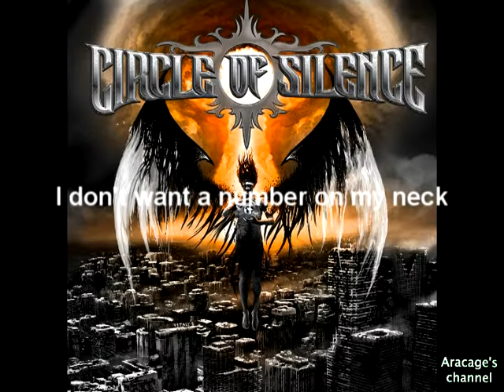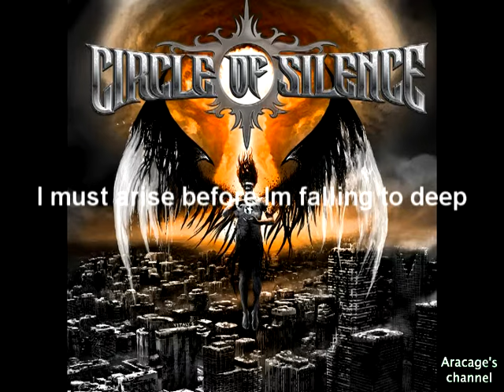Circle Of Silence - Synthetic Sleep + Lyrics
Band: Circle Of Silence, Album: The Blackened Halo, Song: Synthetic Sleep, MySpace

Lyrics:

I refuse to be the next in line
I don't want a number on my neck
A city so crule and ruthless
Where tomorrow will never come

Everywhere, they are everywhere,
All the time - they are everywhere

Open your eyes, I am surrounded by fear!
And conspiracy is coming clear
I must arise before I'm falling to deep
They wanna trap me in synthetic sleep.

All those creatures in the streets,
They are slaves!
In every corner observing eyes
But I will bring this to an end,
With the elemental force of a second sun

--Solo--